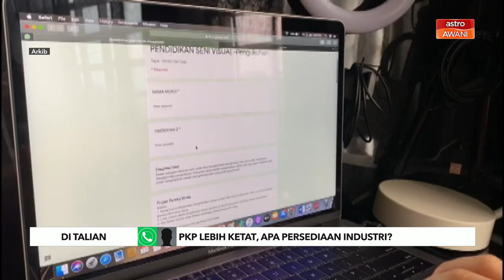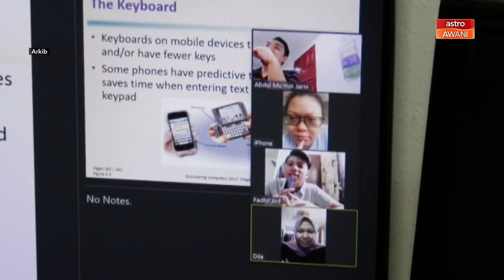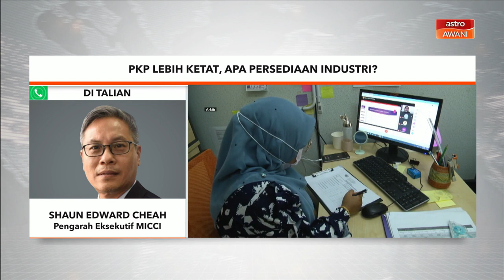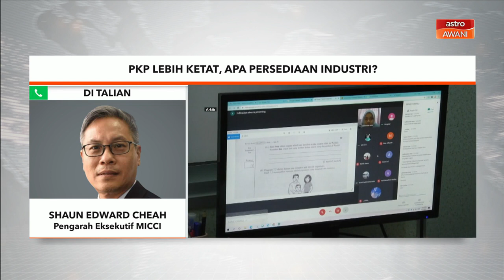PKP | PKP lebih ketat, apa persediaan industri?